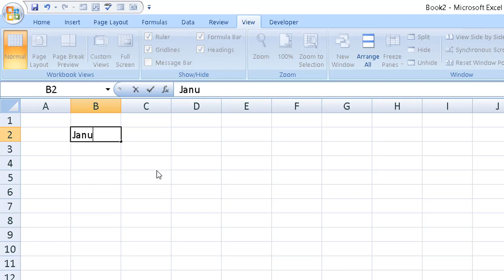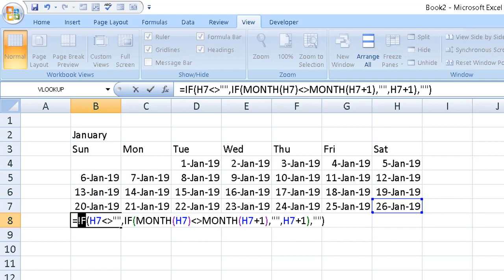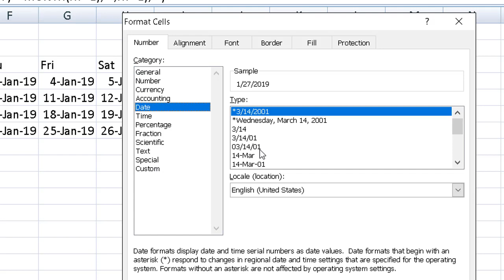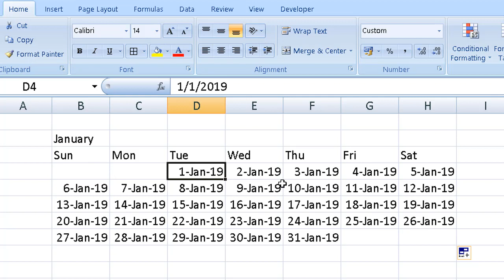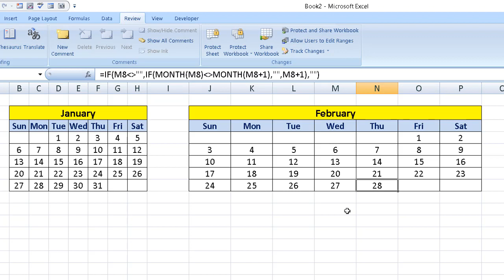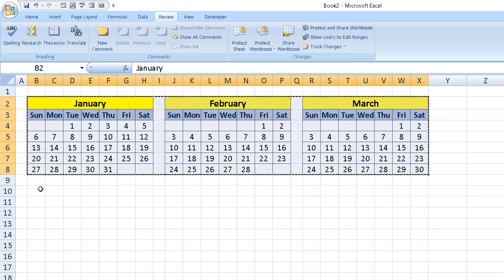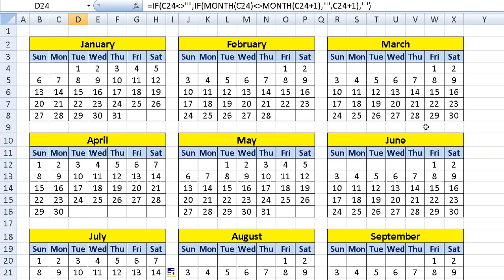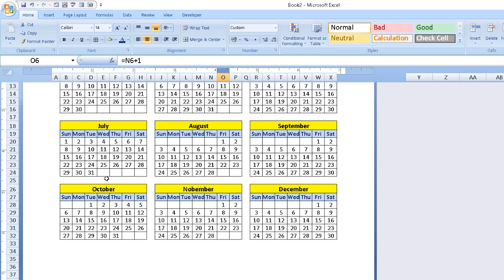How To Make A Automatic Calendar MS Excel | MS Excel Bangla Tutorial 2019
In this video, I Discuss How To Make A Automatic Calendar MS Excel

01) Microsoft Excel Tutorial In Bangla
02) Microsoft Word Tutorial In Bangla
03) Microsoft Powerpoint Tutorial In Bangla
04) Android Mobile And App Review In Bangla
05) Computer Tips And Tricks In Bangla